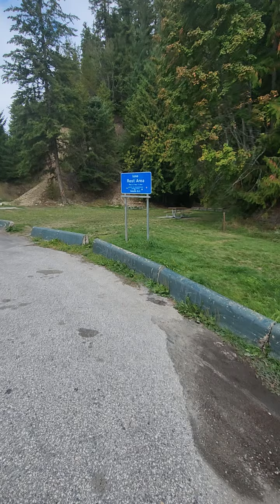Waterfall/Rest Area Ione Just North Of Nakusp BC Hwy 23 🇨🇦